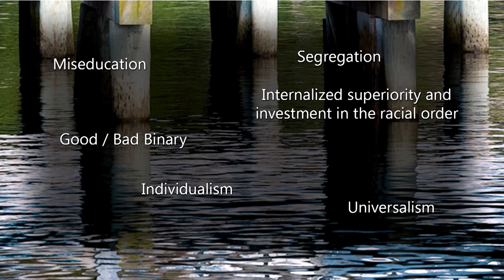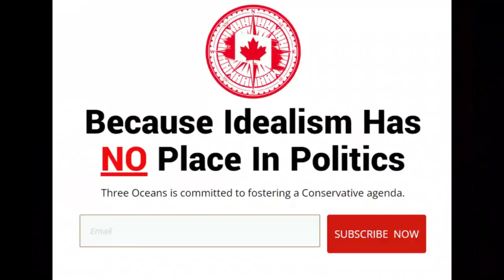Is This YouTube Channel Racist?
Mixed bag here. First, we'll be taking a look at Matt Walsh's 'Am I Racist', which was a marked improvement over 'What Is A Woman'.

We'll also have a quick review of the situation out in BC where the elections have just gone in the NDP's favor, keeping David Eby in power - much to China's delight.